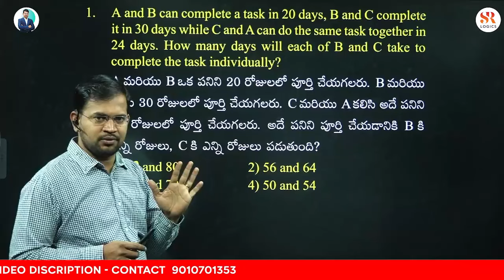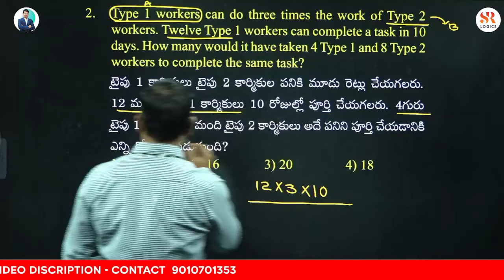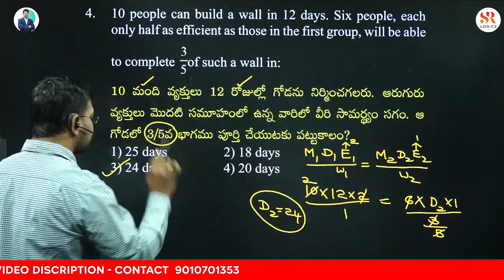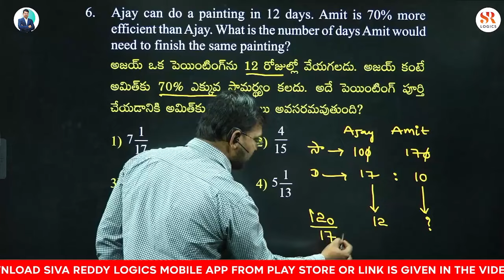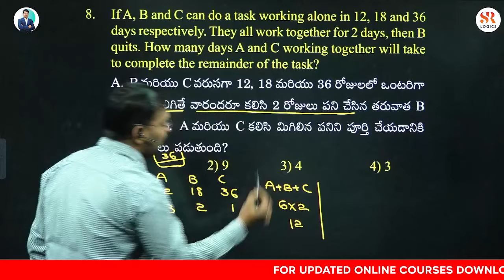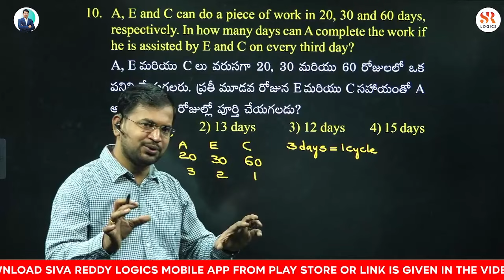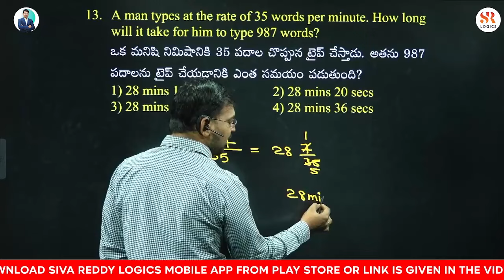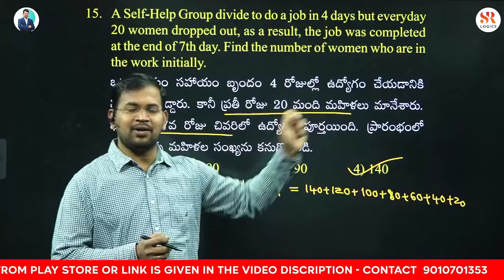Time-Work (కాలము-పని ) Railway Previous Questions by Siva Reddy sir@sivareddylogics-theroadmap5291